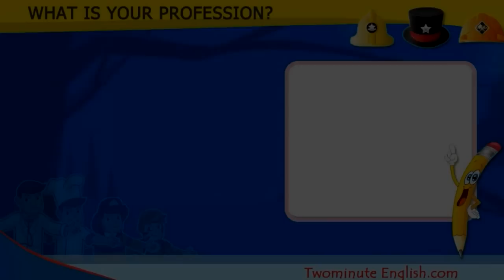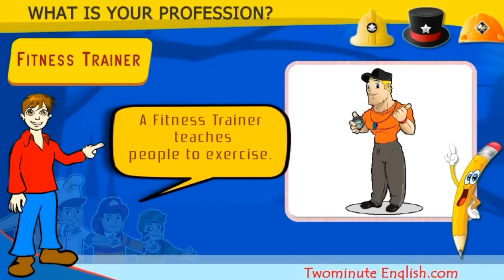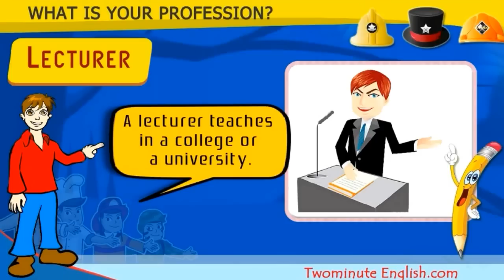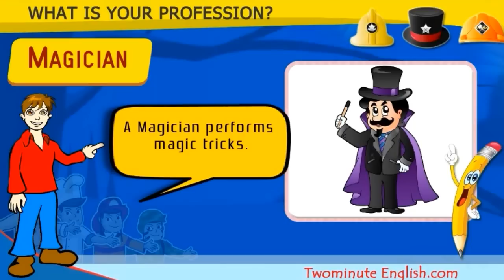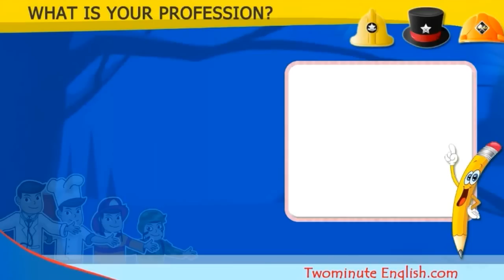Learn English - Job Vocabulary - Part 2. Professions in English. What's your occupation?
Do you work or study? Do you know how to name all the different professions in English? Do you know what the person of each profession does? In this quick animated lesson we will learn about the names of many different professions in English language.

Listen to this lesson and repeat. This is the second part of our professions lesson.